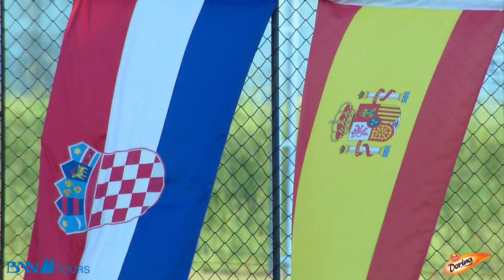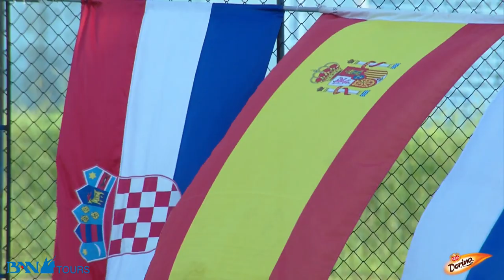RAMLJAK 2019 : GNK Dinamo – Real Madrid C. F.